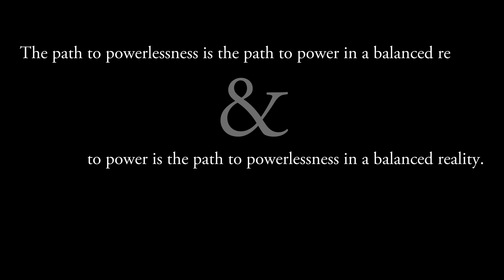Ott: The Queen Of All Everything (Tribute Spacemix)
This is a lovely piece for practicing yoga fwiw.

I hope that you enjoy my usually offbeat brand of trippy exploration into the healthy psychedelic mind.